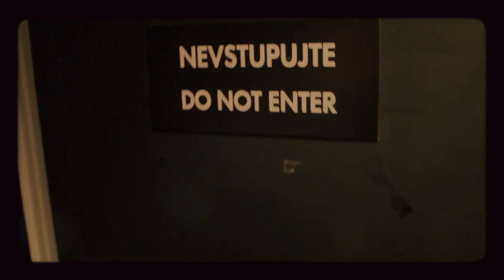Úvod - Show Jana Krause 21. 6. 2017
Hosté: Zpěvačka Dara Rolins, herec a moderátor Michal Kavalčík a Michael G. S. Londesborough, britský vědec žijící a pracující v ČR.